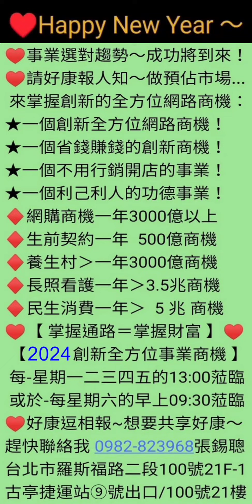2024 ♥ Happy New Year！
★你一定要看懂時機趨勢？
一起來推動消費者股東化～
把握～消費者股東化元年！
讓你～花本來就要花的錢...
讓你～賺過去賺不到的錢...
來當股東根本沒讓你多花錢
掌握時機/做對行業/用對方法
推動消費者股東化三大優勢：
①人人都需要/人人都適合 !
②獨一無二/現在正要流行 !
③愈早來愈有利/領終身俸 !
聖恩是什麼樣公司？在做什麼？
現在規模？什麼是生活護照？》
★聖恩板橋榮團會-頒獎《五冠軍》
★五福臨門-五冠軍》
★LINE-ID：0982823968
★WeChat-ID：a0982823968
★超值旅遊在這》
台灣錫聰國際洋行 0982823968
★聖恩通路股東：張錫聰